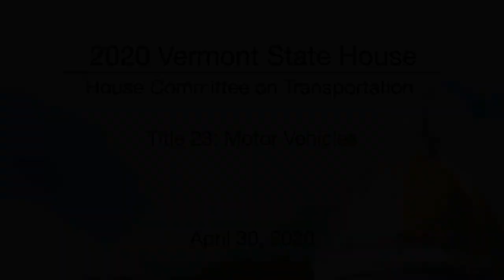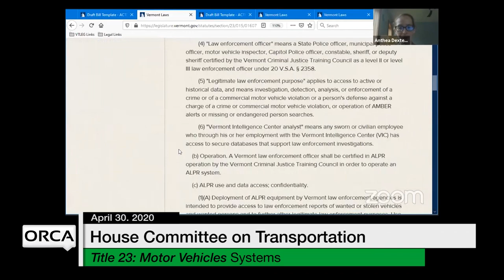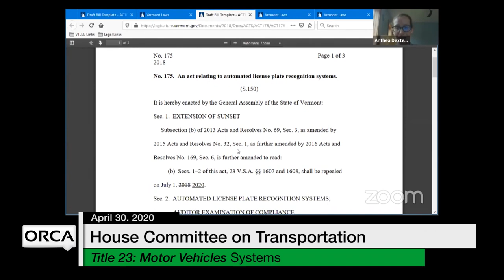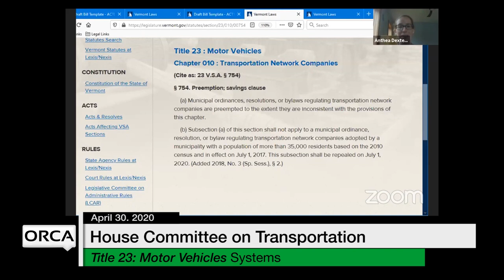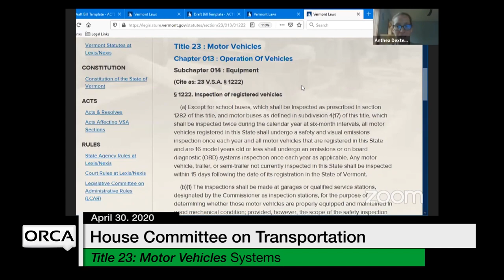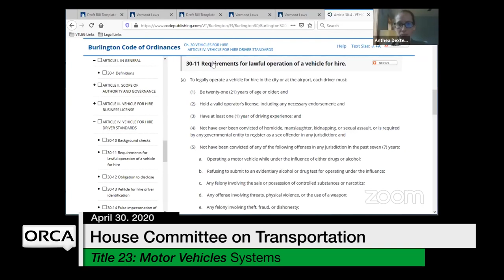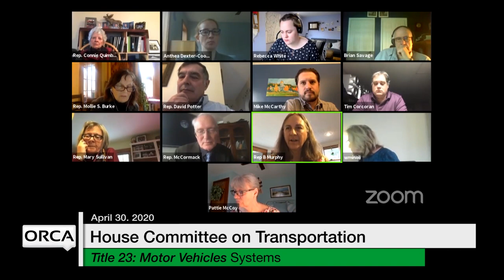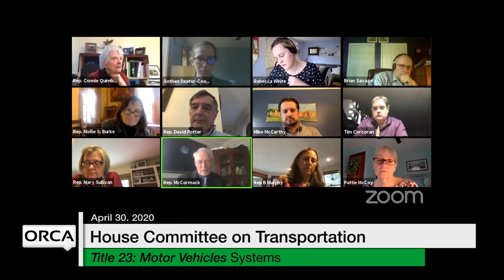Vermont State House - Title 23: Motor Vehicles 4/30/2020